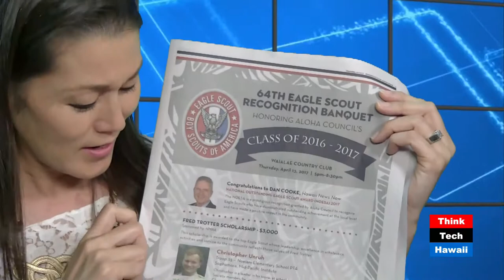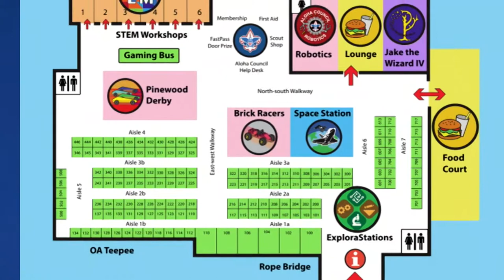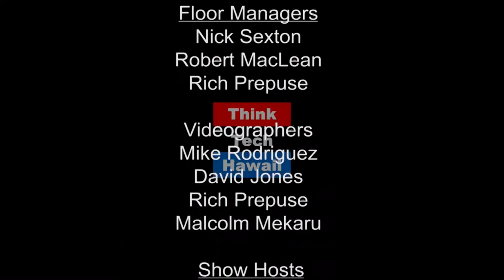The Upcoming Ellison Onizuka Day of Exploration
Join Kimi Takazawa, Director of Philanthropy at the Boy Scouts of America Aloha Council, and Jay Fidell on Community Matters to learn about The Ellison Onizuka Day of Exploration. This new signature kids’ event showcases over 100 STEM-based activities, experiments and workshops that are FREE and open to the public. With workshop names like “Gelatin Volcanoes,” “Workings of a Mammalian Heart” and “That was Growing in my Body!” it is sure to be a blast for keiki! The event will be held on Saturday, April 29, 2017 from 9am – 3pm at the Neal S. Blaisdell Exhibition Hall. for more information and to sign-up for the free workshops.